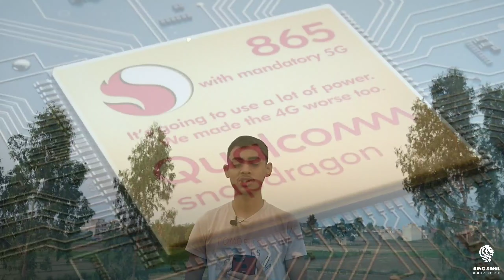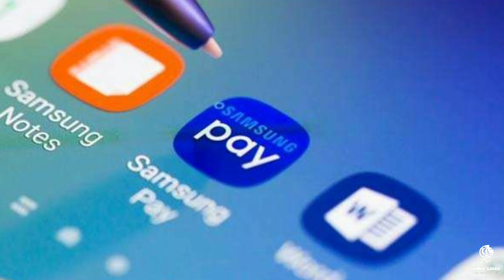Tech News#8 - Huawei Set 5G Tower on Mount Everest, iPhone SE 2020, Samsung Debit card, Poco F2 Pro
Your Quarries :-

1. Poco F2 Pro.
2. Vivo V19.
3. iPhone SE 2020.
4. Samsung Debit card

1. My Tripod : Oxhox Tripod-3110 Portable Adjustable Aluminum Lightweight Camera Stand With Three-Dimensional Head & Quick Release Plate For Video Cameras and mobile Tripod Tripod (Black, Silver, Supports Up to 1000 g) Tripod

2. My Unboxing Knife : Highlight Black Sharp Foldable Pocket Pocket Knife

3. My Microphone : BOYA BY M1 Omnidirectional Lavalier Microphone for Canon Nikon Sony DSLR Camcorder Audio Recorders iPhone 6 5S 5 4S 4 Camera Microphone

          OUR      CHANNEL      KING     SAHIL